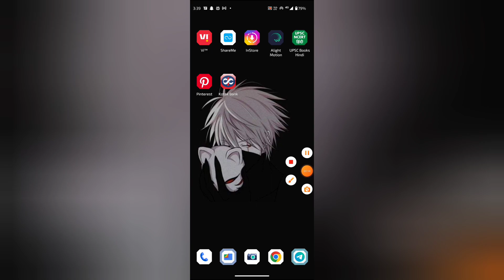How to copy link in telegram, telegram mein link copy kaise kare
WEB-INFO, @WEB-INFO